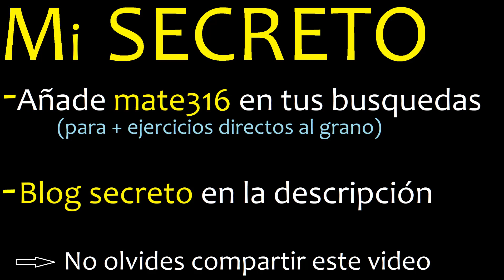Como se escribe once medios en fraccion , palabras en fracciones